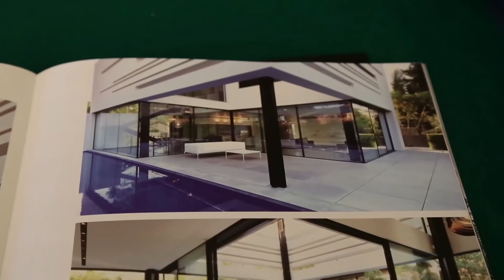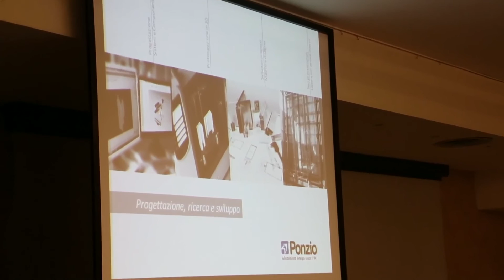Intervista a Emilio Ponzio - PONZIO - Pescara 18 settembre 2014